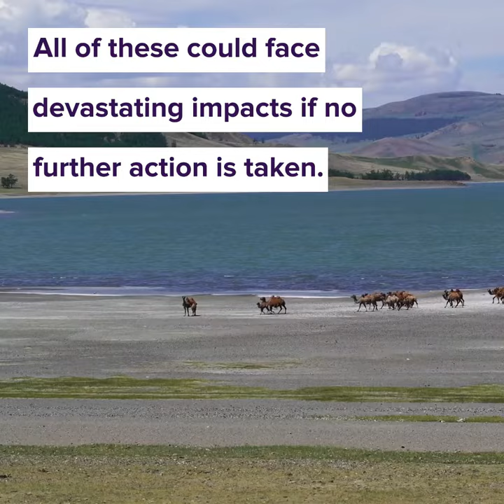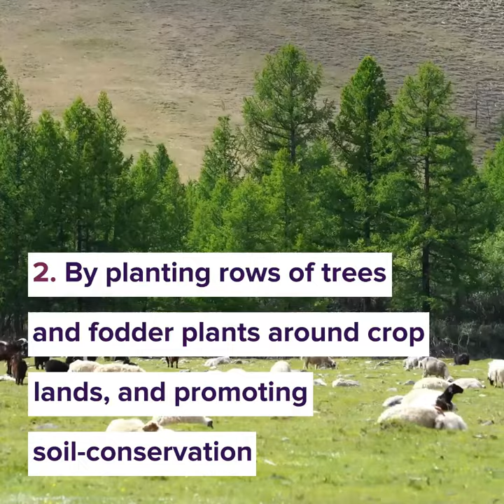SCALA in Mongolia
This video provides a short overview of the SCALA Programme's work in Mongolia as the country prioritizes adaptation and mitigation goals on livestock, animal husbandry and arable farming.

Mongolia has distinct geographical and socioeconomic characteristics. The country has a very low population density and many of its rural communities are nomadic pastoralists. The pastureland is the basis of Mongolia’s predominantly nomadic lifestyle and key to its sustainable development. For more information on Mongolia's journey with SCALA, please